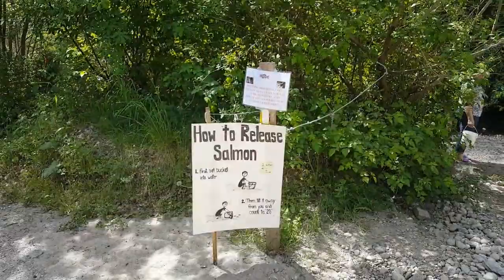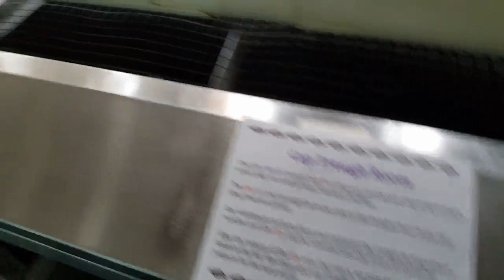Выпускаем мальков лосося на волю. Последние новости.